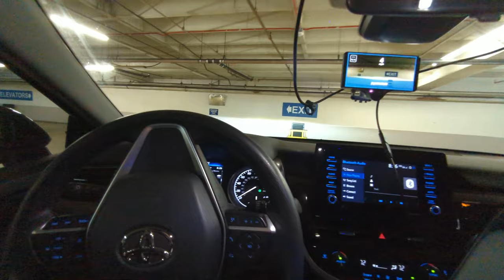Toyota low speed joystick turn test #1